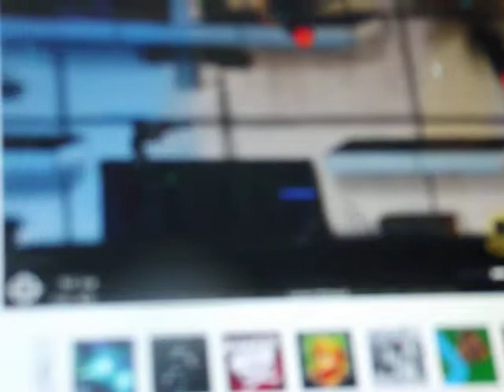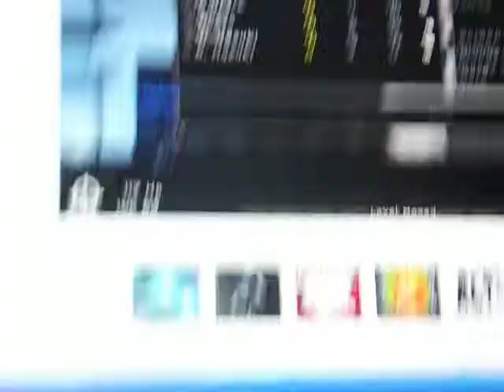Strike force heroes 100 KILLS 0 DEATHS!! (SNIPER) part 2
part 2 of 100 kills 0 deaths